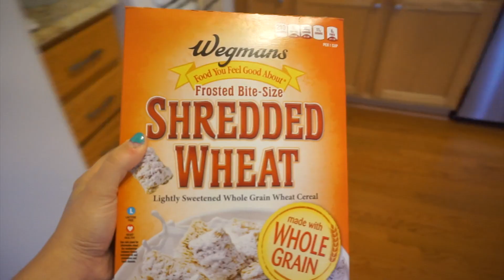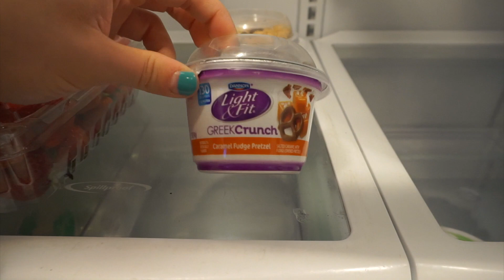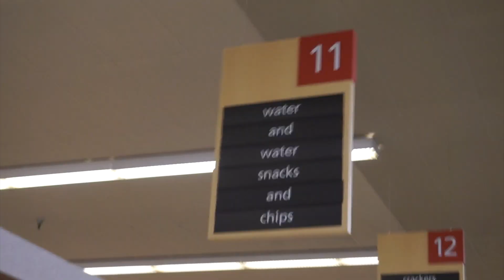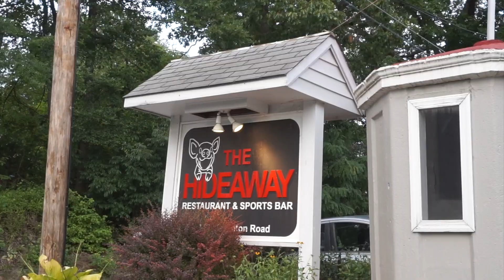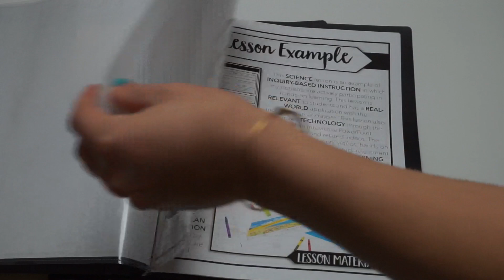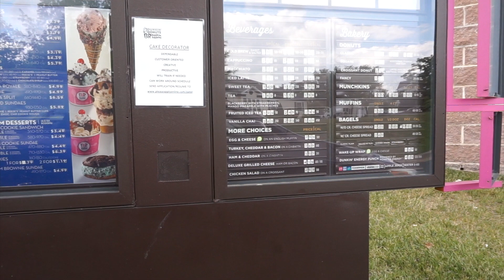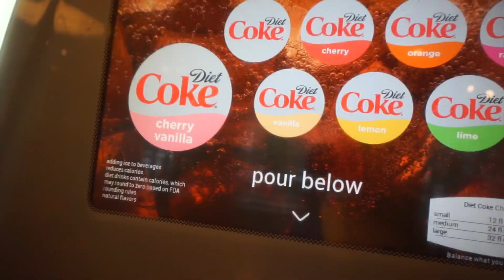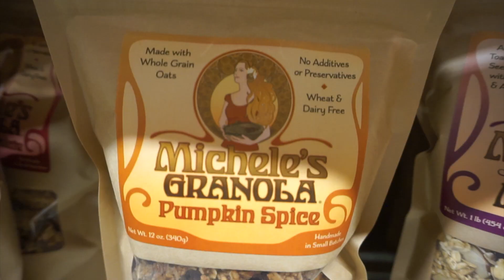This Is Not Normal For Me | Teacher Summer Series Ep 18